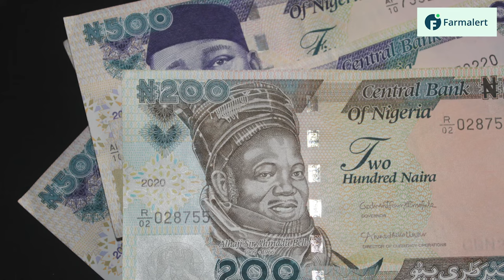How to start and run your chicken farm in Nigeria (3 simple steps)